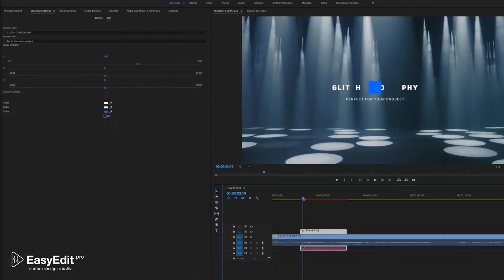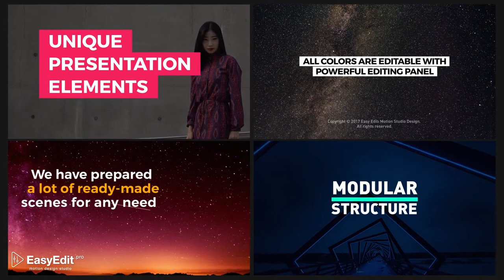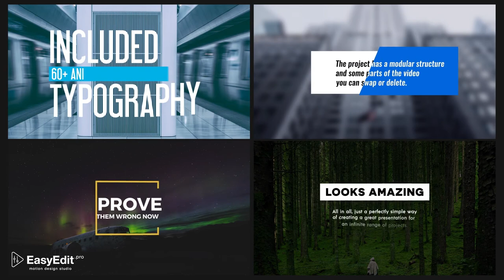Essential Typography Library - Mogrt For Premiere Pro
Download Audio:
More exclusive scenes, trendy compositions, possibilities. In the 4th version of the project, works with: English, Chinese, Japanese, Korean, Hindi, Russian, Portuguese, Spanish, Arabic, German.

The template is perfect for video advertising, YouTube channel design, Instagram, Facebook and other social networks, you can also use it in your movies, TV shows, presentation, personal videos, etc. Each composition is smart and include the ability to auto-size, control the duration of the composition with smart markers. Everything is ready exclusively with standard tools. 100% After Effects and Premiere Pro. All future updates are free and we already working on it!